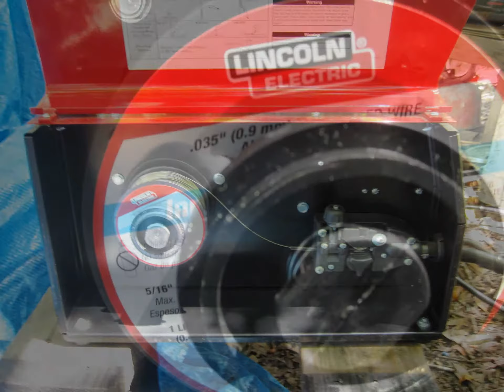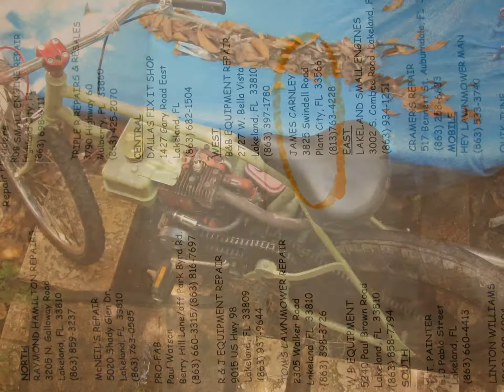warriorcycles n lizards